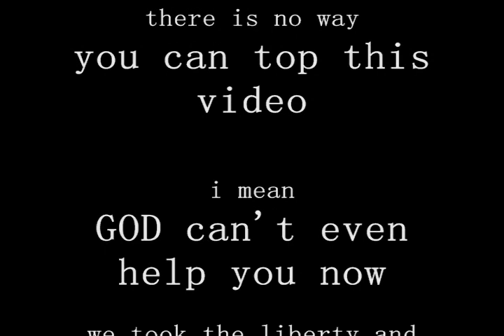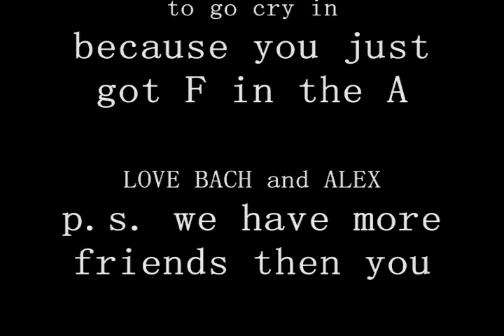Beasts from the East!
there is no need for a description